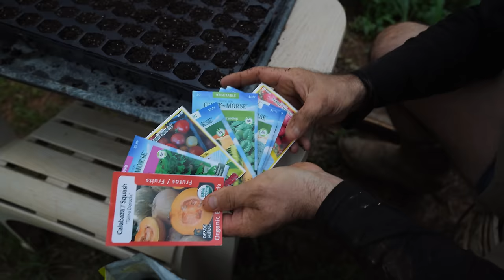TAKING A BREAK Putting a PAUSE to our abandoned property projects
Would you like to buy us a beer or one time gift

Check out our amazon store front to see products from our refit, camera gear we use, and favorite boat gear.

OUR SAILMAKER
Precision Sails